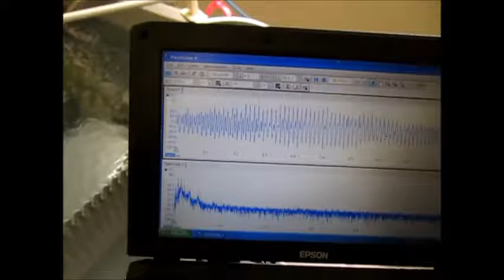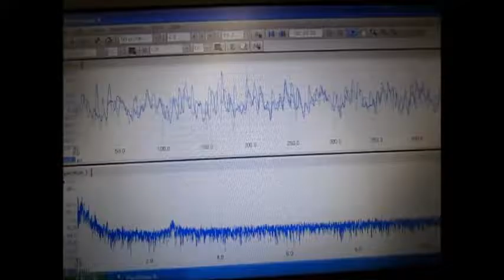超音波制御技術（２種類の振動子・超音波テスター） Ultrasonic control technology